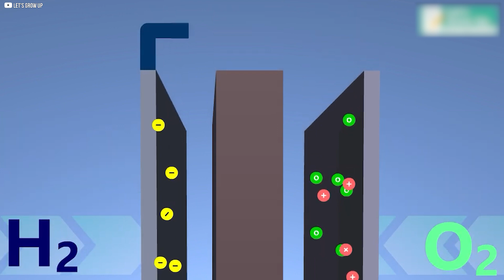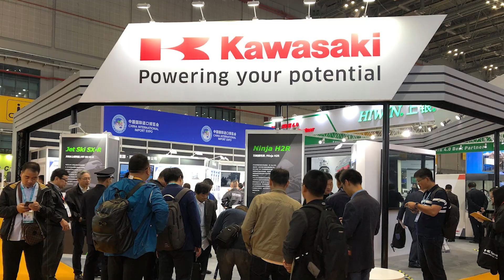This HYDROGEN Robot Will DESTROY Tesla’s EV Empire!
Kawasaki has just unveiled a revolutionary robot vehicle called Coro, and it could change everything we know about transportation. Powered by hydrogen and designed to move like a real animal, Coro isn’t just a robot—it’s a glimpse into the future of clean, mobile machines. In this video, we explore its design, tech, real-world uses, and the industries it could disrupt. Will it dominate the market, or face unbeatable challenges? Watch now to see why the Coro might be the most important robot ever built.